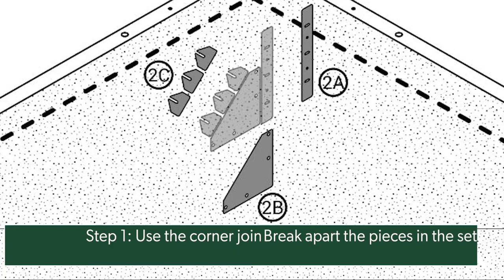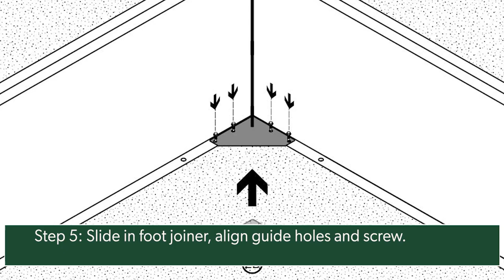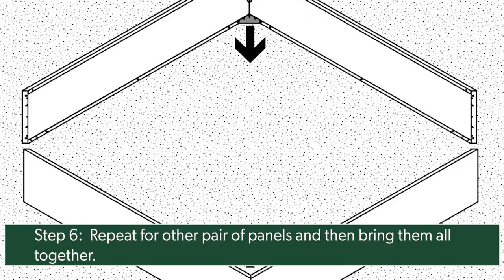Straightcurve® Planter Box 240 mm 400 mm 560 mm 9 5 15 75 22 inch Installation and Tips Video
Precision engineered square and rectangular planter box kits that are designed to last. These easy-build kit includes 4 precision-engineered weathering steel panels and fittings. With little to no fuss, simply fix panels together and place in your garden for a professionally finished look.